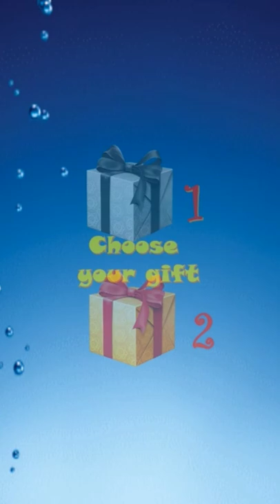Choose your gift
Hi friends.. I have 2 gifts for you, it's a sports car😍, which one do you choose? please leave a like, comment and subscribe. to see the latest videos from my channel every week 😊